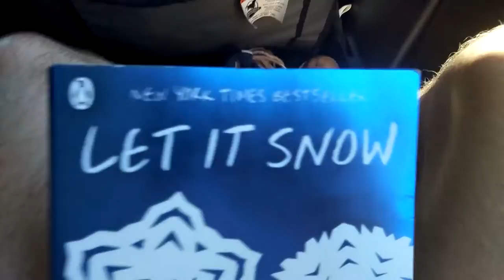027 loomvlog - cooking with loom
in which I entale my Newman to Geraldton adventure.
also, the new release show cooking with loom episode one.
I accidentally did change my username to Geraldton And Newman, will change that as soon as possible.